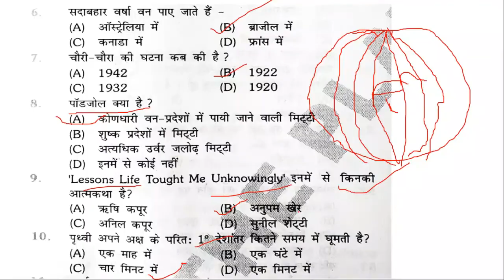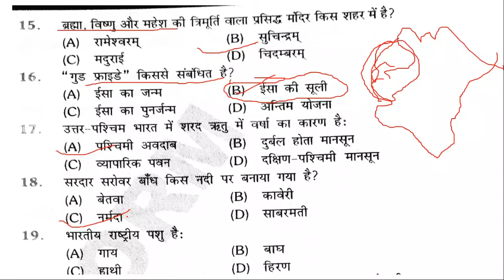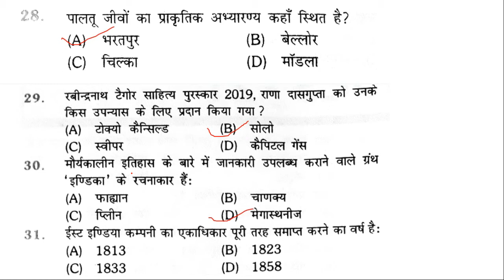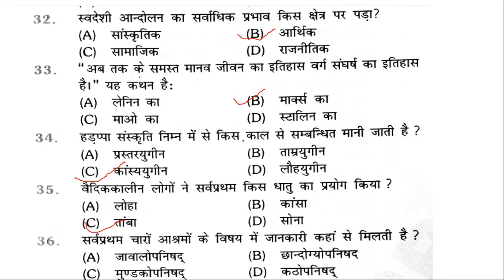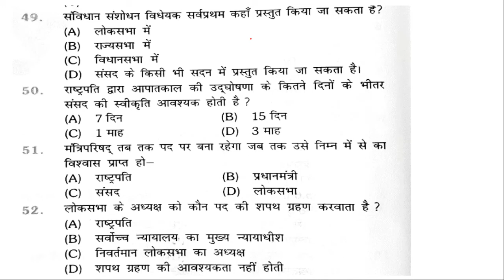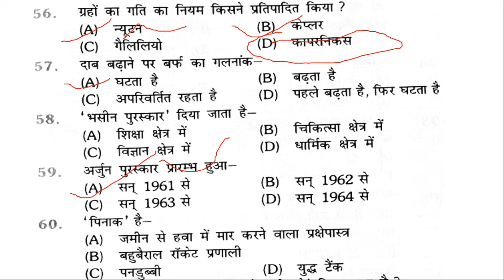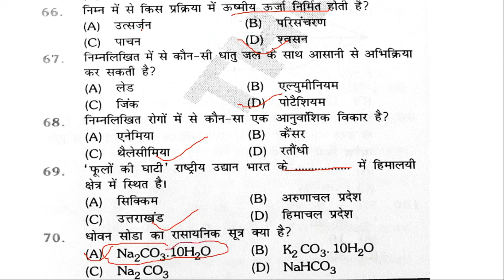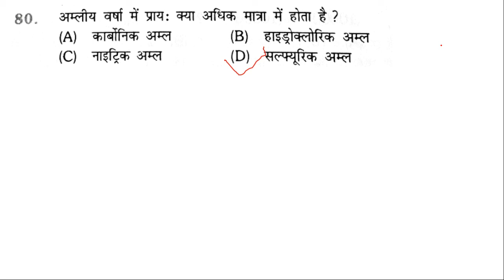बिहार दरोगा मुख्य परीक्षा (Bihar SI Mains Exam) | GK. GS Test Series | Test 21 | Boost Up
Boost Up

Join Telegram Channel name : boostup2020

Math
Computer